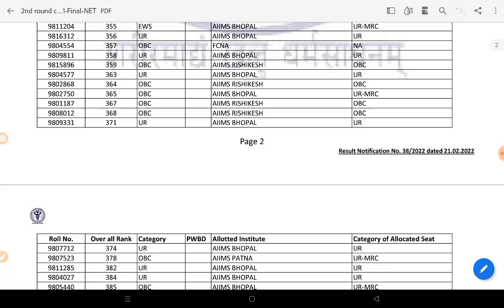aiims bsc nursing|AIIMS bsc nursing 2nd round counseling result